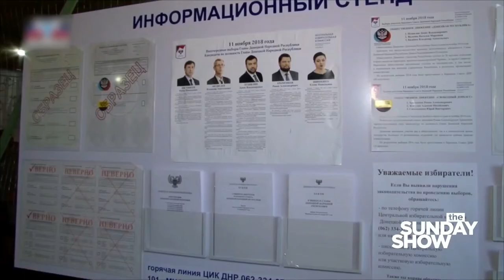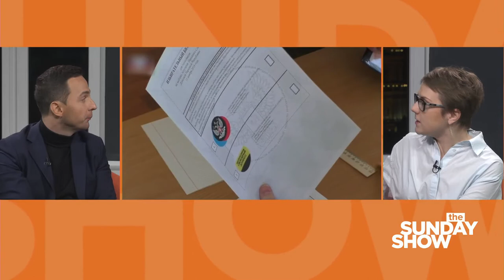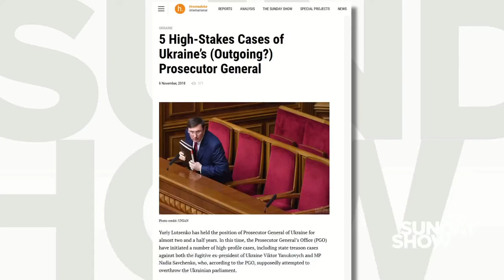The Sunday Show on Donbas’ Illegal Elections and Activist Handziuk’s Death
It has been a week since Kherson-based activist and city council advisor Kateryna Handziuk lost her life as a result of injuries sustained in an acid attack in July. In response, a coalition of Ukrainian civil society groups came together this week to demand the resignation of Prosecutor General Yuriy Lutsenko over the ineffectiveness of the investigation into not only Handziuk’s murder, but a host of other attacks aimed at Ukrainian civil society. Although Lutsenko offered his resignation, it was rejected by President Petro Poroshenko. On today’s Sunday Show we speak to lawyer and expert from Reanimation Package of Reforms Eugene Krapyvin to find out more about Ukraine’s reaction to Handziuk’s death.

We are also joined by journalist and editor-in-chief of Novosti Donbassa Oleksiy Matsuka to discuss the so-called elections taking place in the occupied Donetsk and Luhansk regions today. We explore what it means to hold elections in these unrecognized and separatist-controlled territories and how this could affect both the war-torn regions and Ukraine as a whole.

And finally, we speak to Voice of America’s Bohdan Tsiupyn who is in Paris where U.S. President Trump and Russia’s President Putin are set to meet this weekend, despite much speculation that it might not go ahead. We look at some of the topics that might arise between the two head of states.